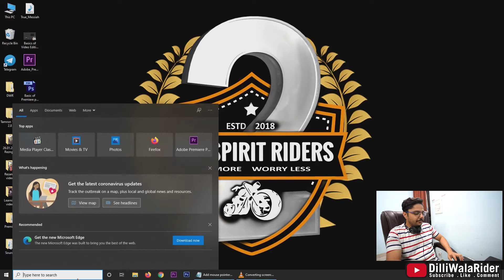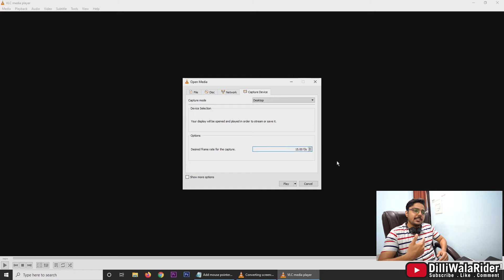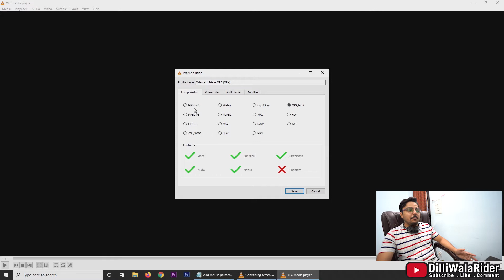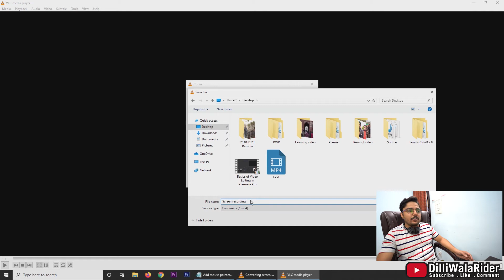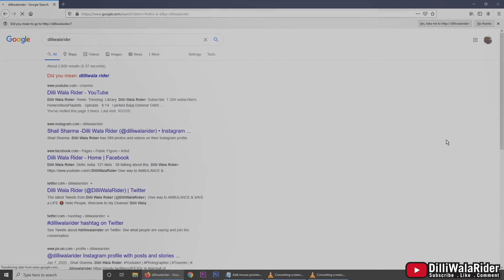Record Desktop Screen For Free | VLC Media Player | Free Screen Recording Software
Give Way to Ambulance

This tutorial is structured for VLC Media Player, screen recording feature. I hope you guys enjoy this tutorial and find it helpful!

Dilli Wala Rider is Active on Instagram/Facebook/Twitter: @dilliwalarider

Camera:
SJCam SJ7 star / Sony A7iii

Bikes:
Avenger 220 Street / Pulsar 150 Riding